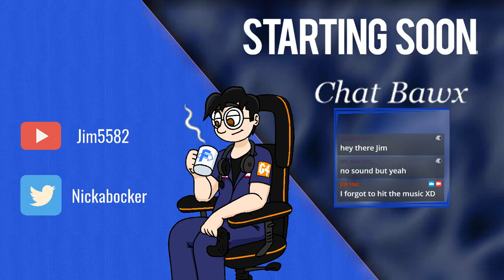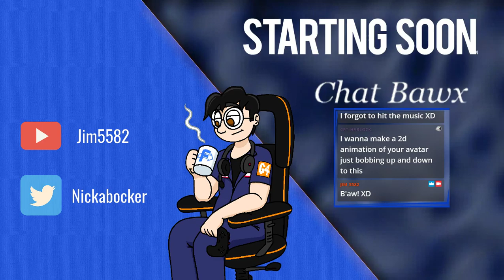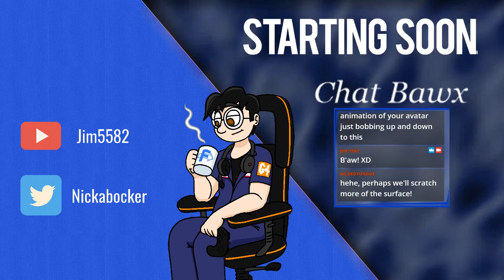Murdered: Soul Suspect with Jim! 3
Our cemetery journey leads us to the insane asylum! .Because you know.. we HAD to have an insane asylum!